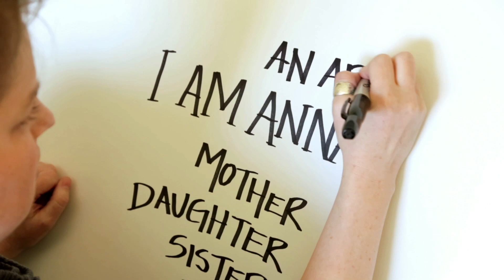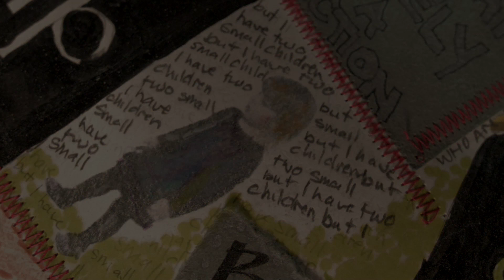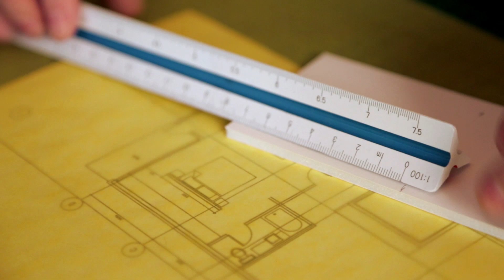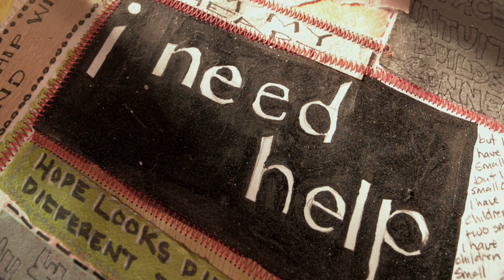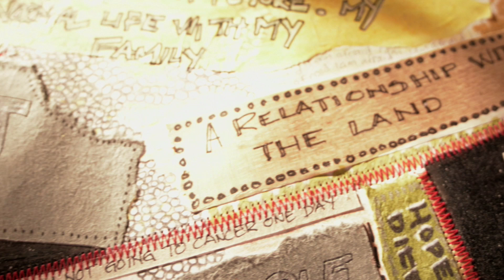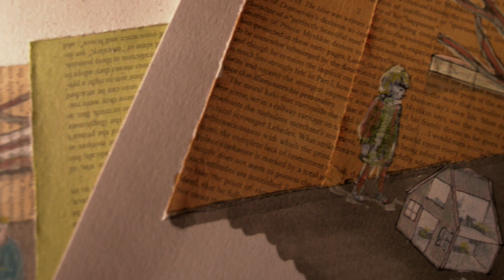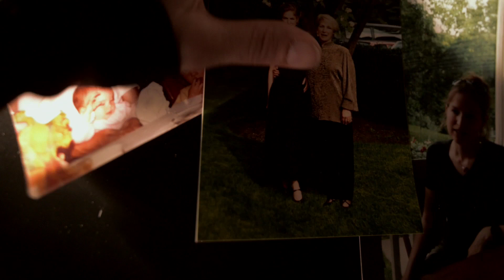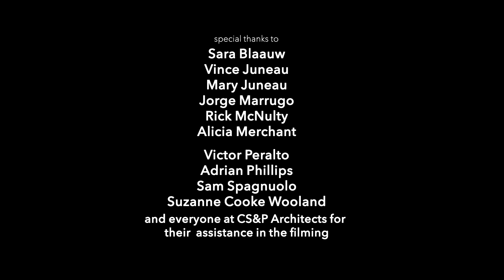I AM ANNA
I AM ANNA tells the insightful story of Anna Craig: a mother, wife, artist, architect and young woman living with metastatic breast cancer.

The film follows Anna’s inspiring journey to create her legacy by building an addition to her house that fulfils her artistic dreams and leaves something for her family. Through this process we watch her help to build a support network for young metastatic women.

I AM ANNA is produced by Rethink Breast Cancer and directed by Phyllis Ellis for Henry Less Productions.